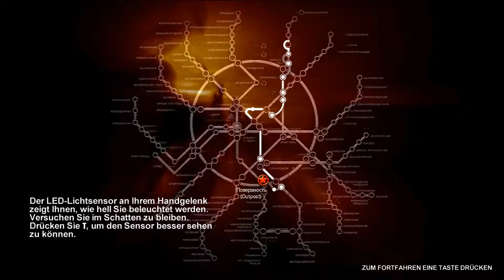★ METRO 2033 ★ german / deutsch #17 | Qualvoll Durchgemogelt | OidaTV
METRO 2033 Gameplay Deutsch // Let's Play METRO 2033 German // METRO 2033 Walkthrough mit OidaTV und dem Z4LE

Die Oberfläche der Erde ist nach einem apokalyptischen Ereignis komplett zerstört. Wir sind Artjom, der im Untergrund Moskaus, in den alten U-Bahn-Netzen, der Metro aufgewachsen ist.
Nach 20 Jahren im mehr oder weniger friedlichen Heim, kommen feindliche Wesen, die Mutanten, immer näher an den Kern und bedrohen die Überbliebenen der Zivilisation.
Und hier beginnt unser Abenteuer...